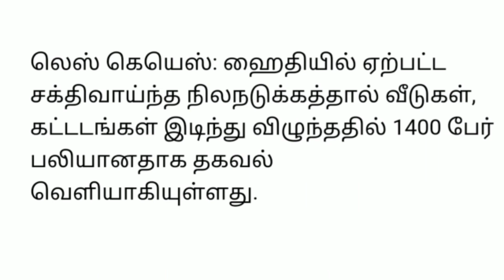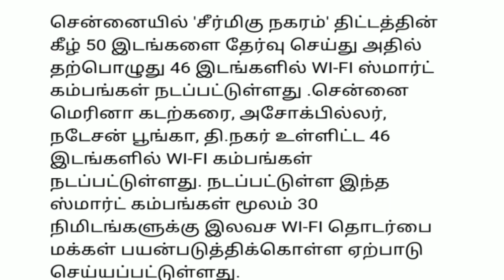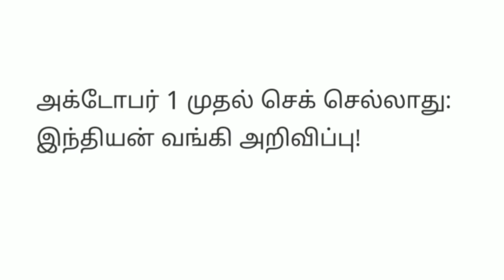4 மணி செய்திகள்|17-8-21|Today Afternoon headlines News | Mukkiya seithigal| முக்கிய செய்திகள்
4 மணி செய்திகள் | Today Afternoon headlines News | Mukkiya seithigal | முக்கிய செய்திகள்